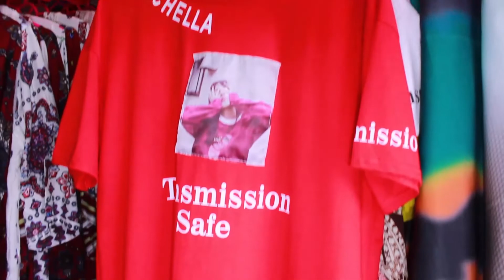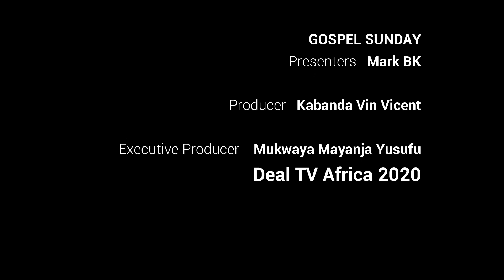If God Never Told You To Open Up A Church, TV or Radio, Please Close It Now - Pastor Stuart David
Topic - Church & Media
Host - Mark BK
Guest - Pastor Stuart David Kuunya
Seguku Worship Center ( Yesu Akwagala )